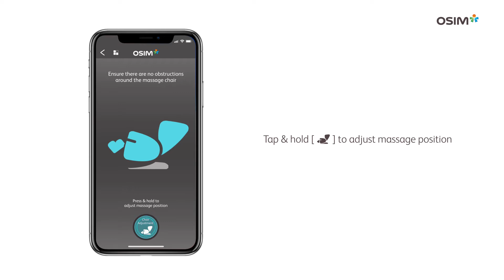Selecting Auto Massage Program using Smart Device